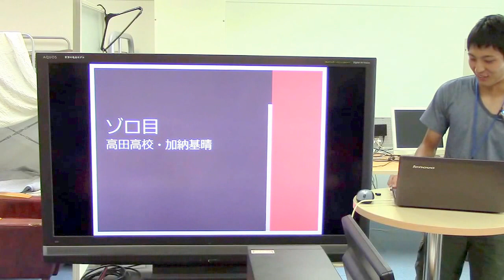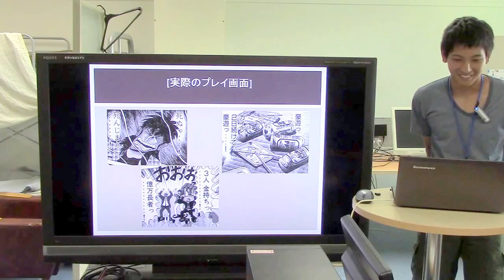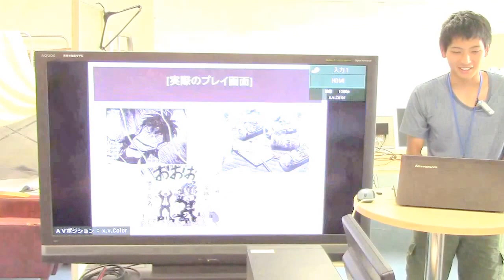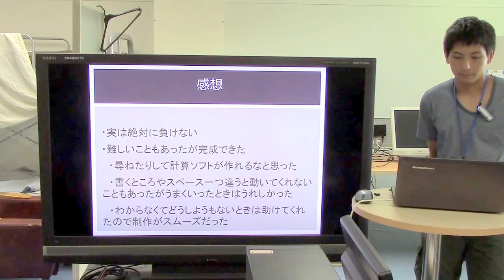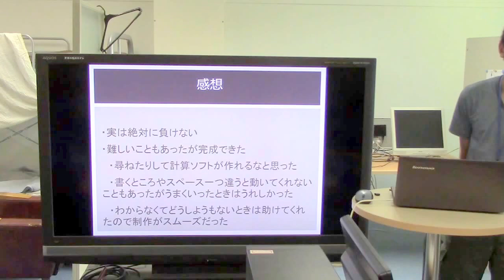H28高校生講座：発表会その１